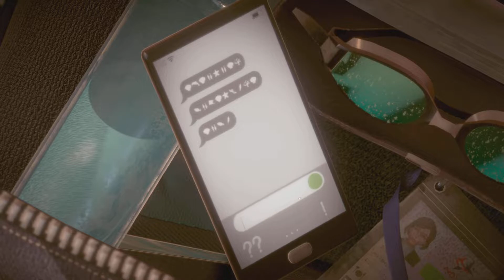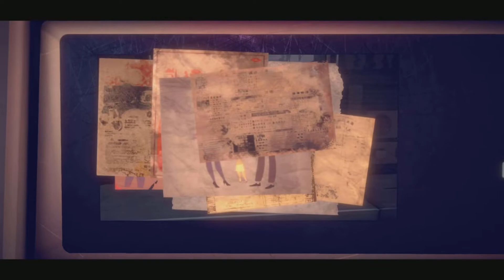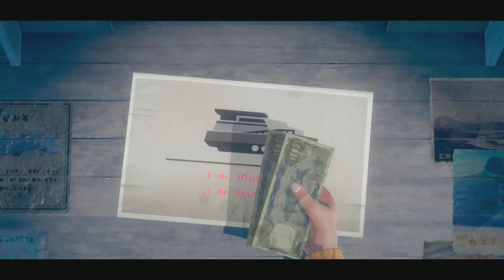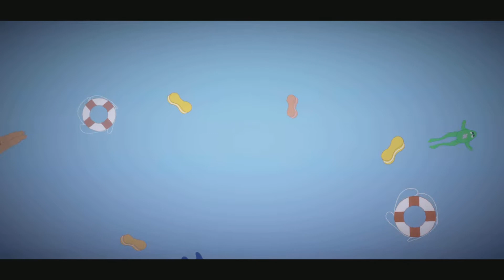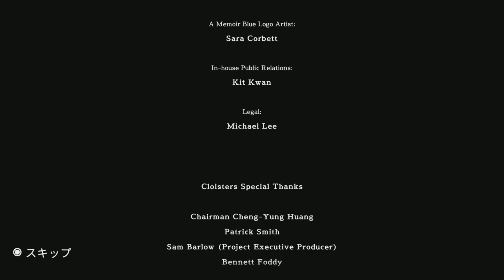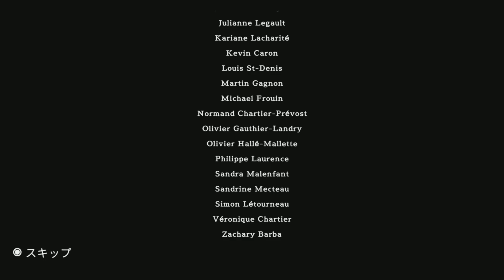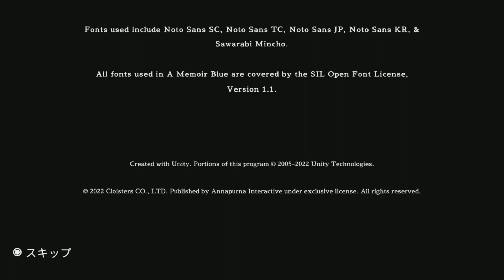A Memoir Blue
トロフィコンプリート用

00:00 - Chapter.1
07:42 - Chapter.2
12:39 - Chapter.3
21:52 - Chapter.4
29:39 - Chapter.5
42:39 - Chapter.6